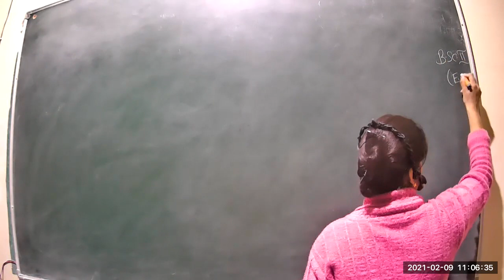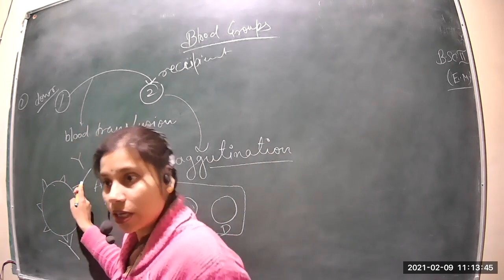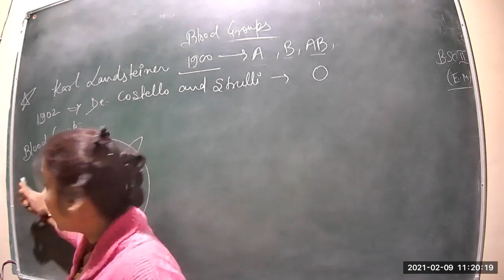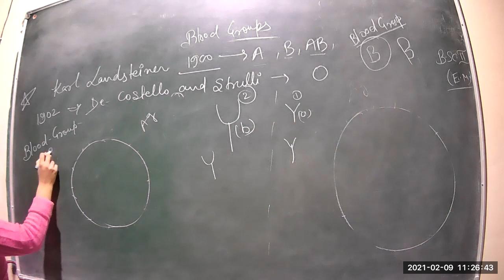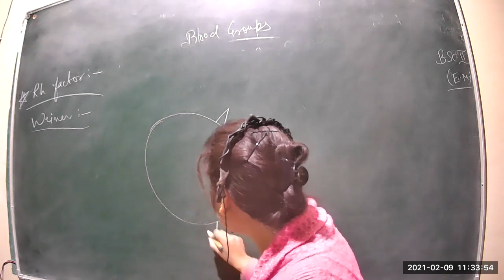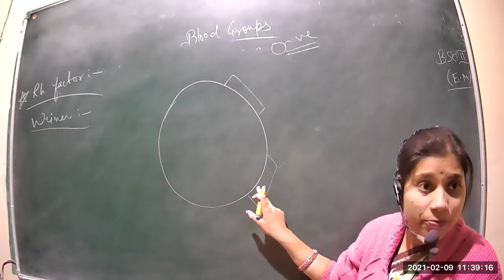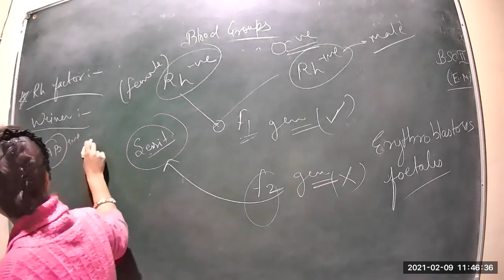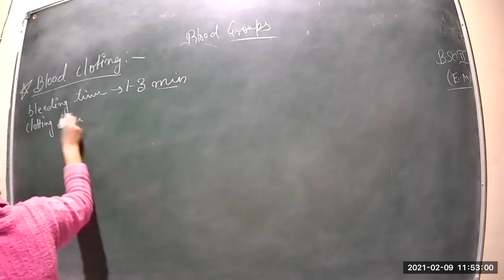Class 8 BSC 2nd year Animal Physiology EM 09 02 2021